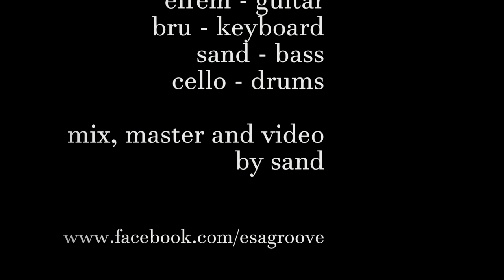esagroove - The Pretender (Foo Fighters cover)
Video from recording session of the song "The Pretender" by Foo Fighters, performed by  esagroove band in 2019, mix, master and video by Sandro Sgarzi.
esagroove are:
- Marco Forese: vocal
- Stefano Colantuoni (Steel): guitar
- Efrem: guitar and vocal
- Bruno Mazzacurati (Bru Nello): keyboard
- Sandro Sgarzi (Mud Sand): bass and vocal
- Marcello Rizzoli (Cello): drums and vocal